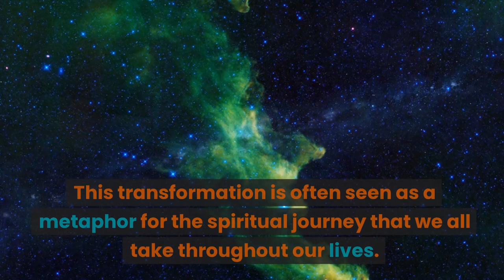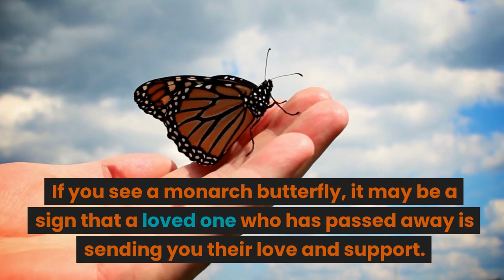Monarch Butterfly Spiritual Meaning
Monarch butterflies are often seen as symbols of transformation, hope, and renewal. They are known for their amazing migration journey, which takes them from North America to Mexico each year. This journey is a symbol of hope and resilience, as the butterflies are able to overcome great challenges to reach their destination.

In many cultures, monarch butterflies are also seen as symbols of the soul. In Mexico, for example, they are believed to be the spirits of deceased loved ones. If you see a monarch butterfly, it may be a sign that a loved one is watching over you.

In this video, we will explore the spiritual meaning of monarch butterflies. We will discuss their symbolism in different cultures, and we will look at how they can be interpreted in our own lives.